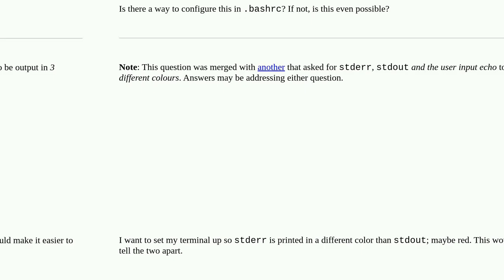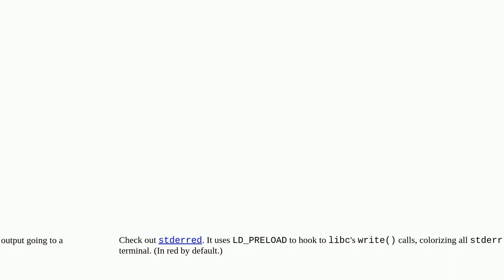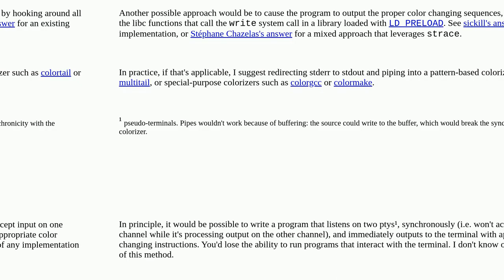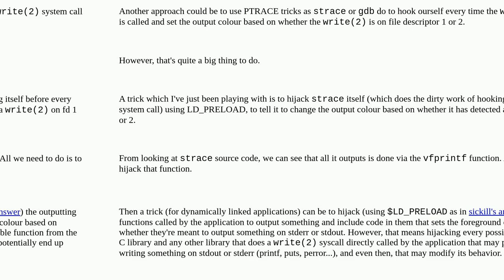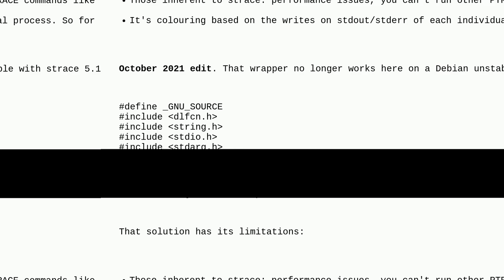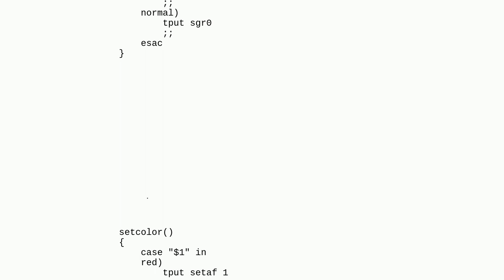Unix: Can I configure my shell to print STDERR and STDOUT in different colors?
Can I configure my shell to print STDERR and STDOUT in different colors?

A special thanks goes out to the community

  terminal stderr stdout bash colors